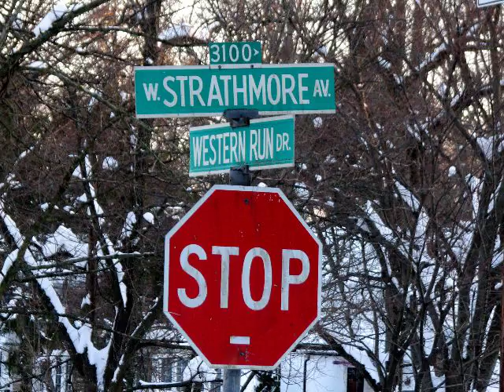Recovering from Balitmore Blizzard (Feb. 8, 2010)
It was about 48 hours since the blizzard ended, yet recovery is very slow in Baltimore. These pictures were taken within the Eruv (Jewish community).  Everyone I know seems to have cabin fever, including me.